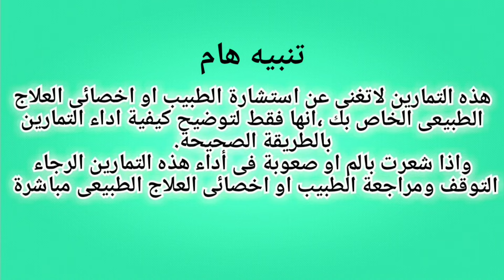طقطقة والم الرقبه اسبابها وعلاجها| تخلص نهائيا من طقطقة الرقبه والدوخه وتزييق الرقبه وخشخشة الرقبه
هنتناول فى هذا الفيديو اهم اسباب طقطقة الرقبه  عند الالتفات والحركه واهم التمارين لعلاج طقطقة الرقبه والدوخه وتزيق الرقبه وخشخشة والرقبه

للمتابعة على صفحة الفيس بوك